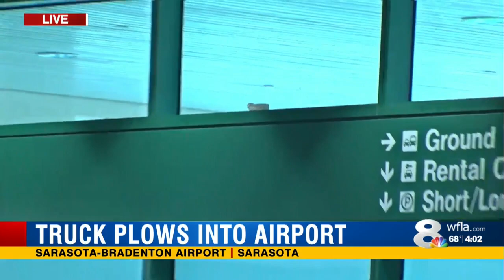Truck hits airport